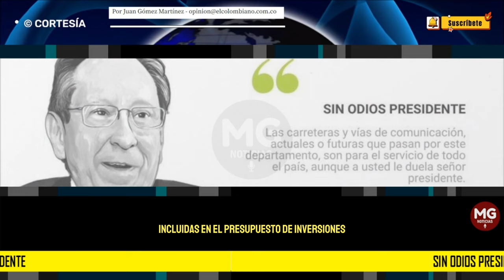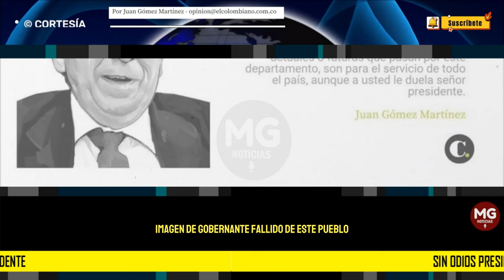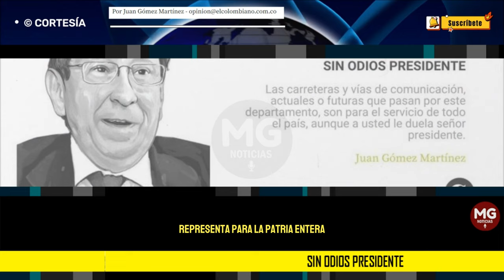SIN ODIOS PRESIDENTE 🔴 Por Juan Gómez Martínez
Las carreteras y vías de comunicación, actuales o futuras que pasan por este departamento, son para el servicio de todo el país, aunque a usted le duela señor presidente.